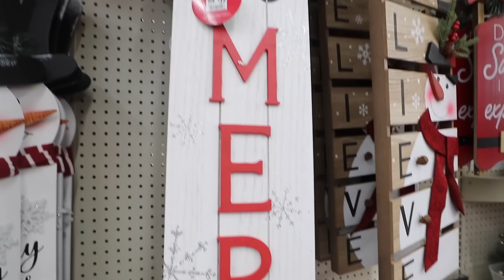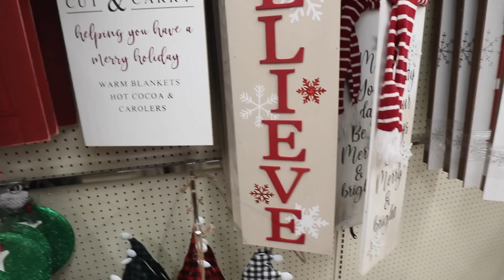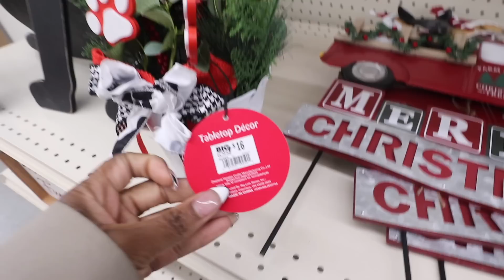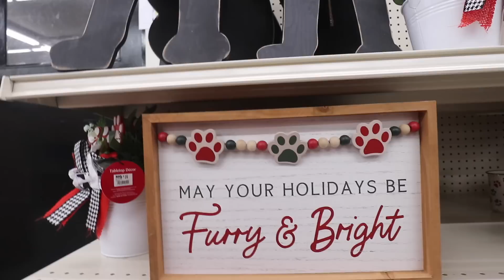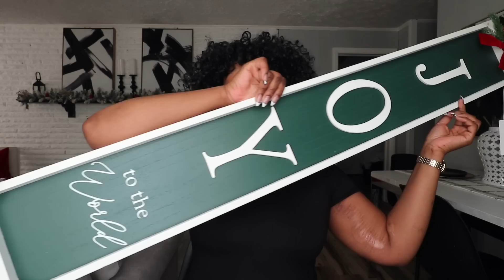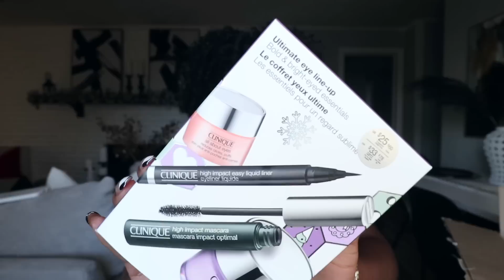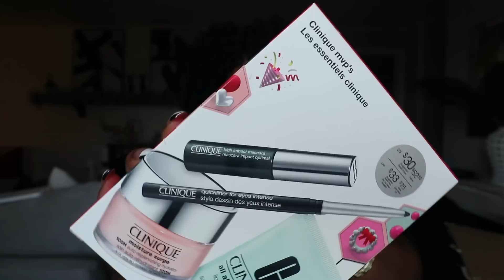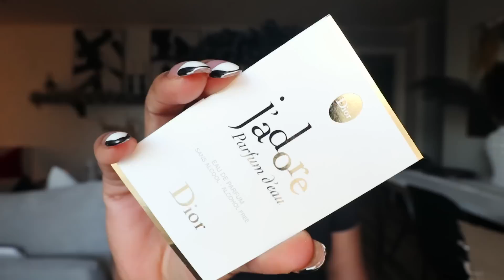WEEKLY VLOG! NEW TOWNHOUSE TOUR |DECORATE WITH ME |SHOP WITH ME | PORCH DECOR HAUL |NEW BEDDING+more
♥SUBSRIBE TO MY NEW CHANNEL♥